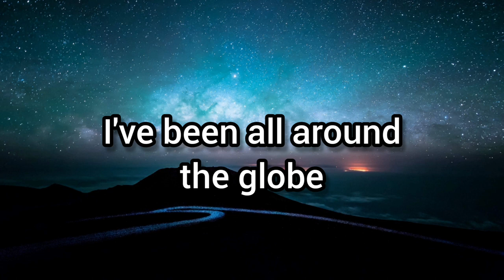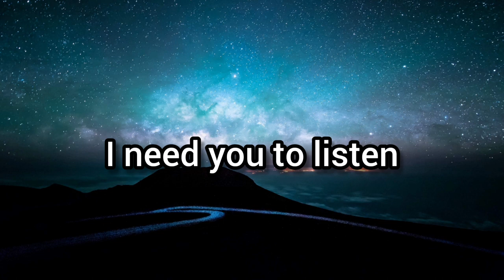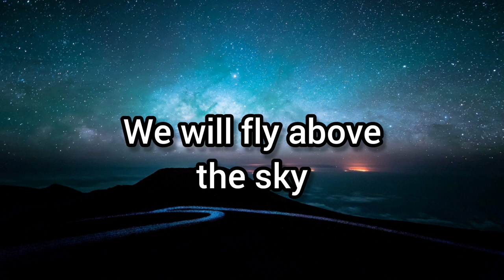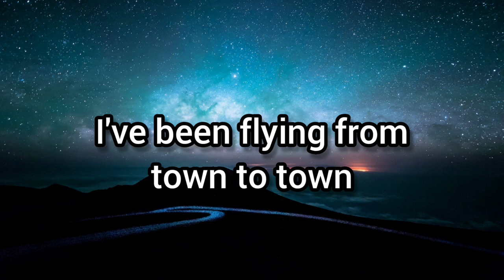Heroes To Night - feat. Johnning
I've been all around the globe, trying to protect your soul